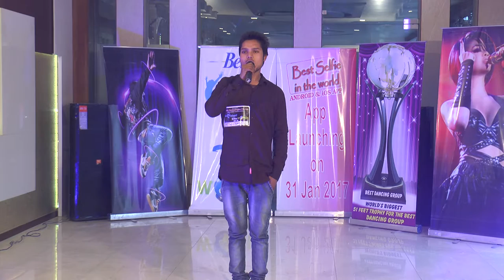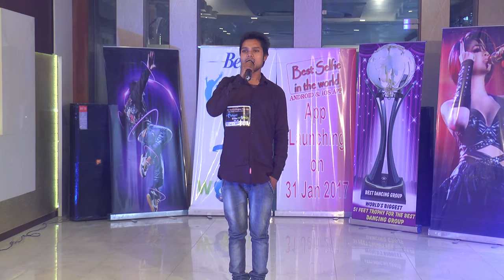mathura Audition Best talent in the world